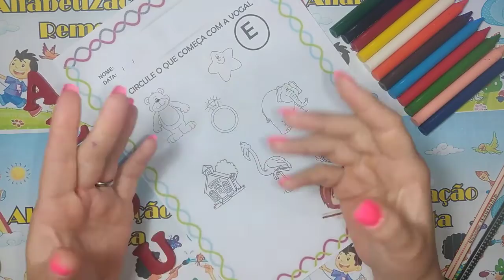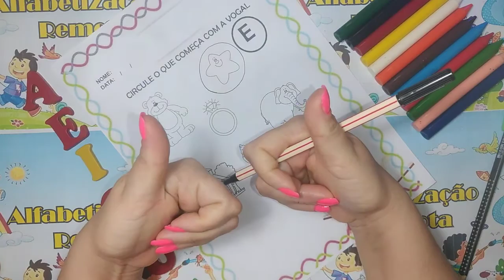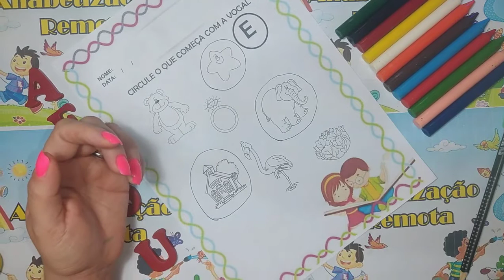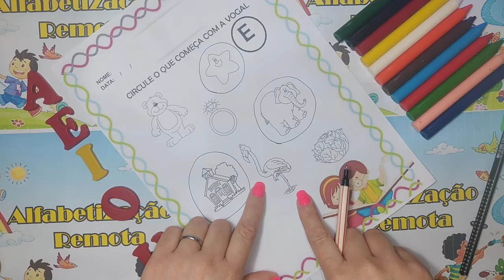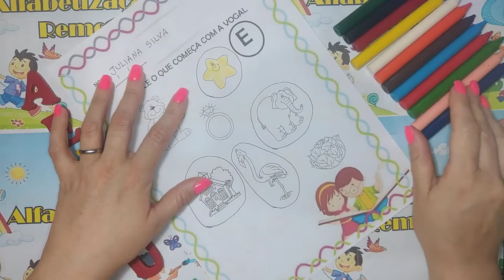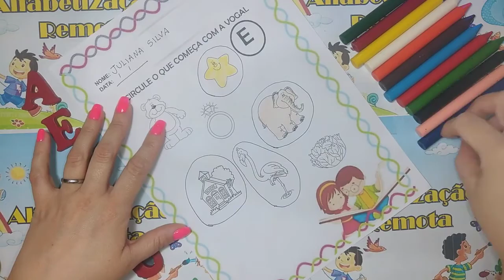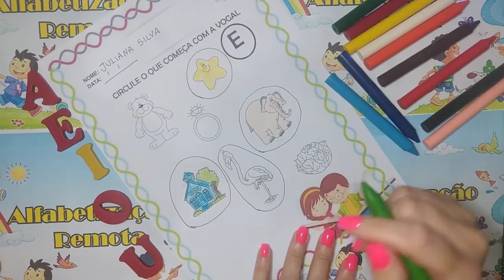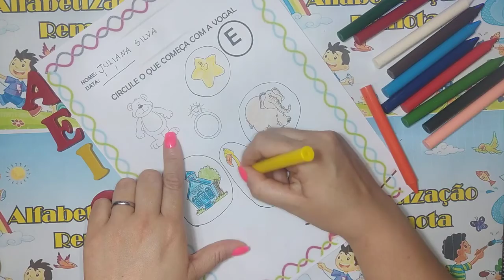Circule os desenhos que comecem com a letra E